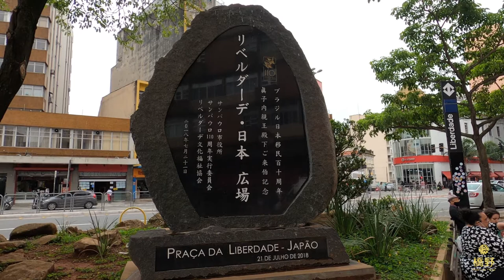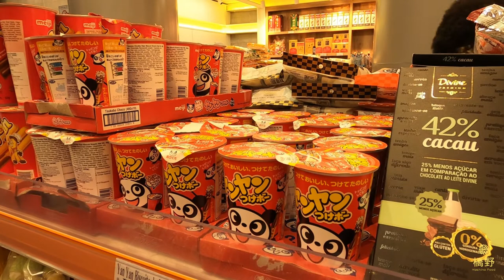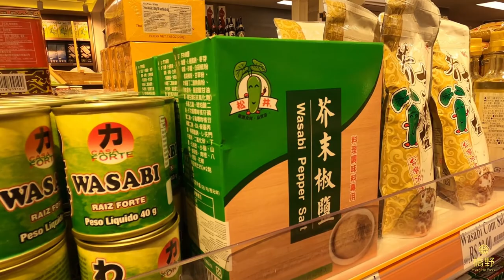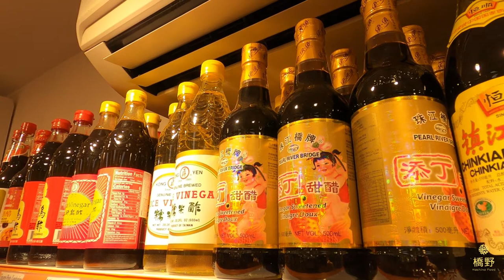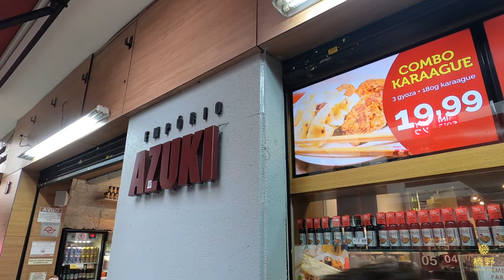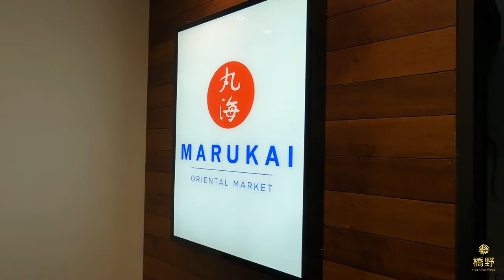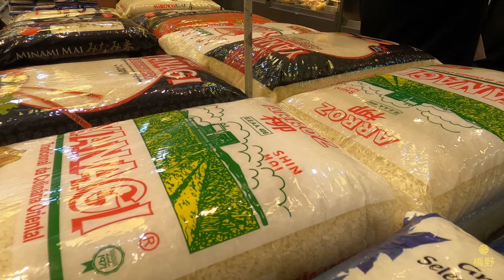Liberdade Markets - Street Food - São Paulo - Brazil - @hashinofood - 11/20/2020 - 🇧🇷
Liberdade Markets - Street Food - São Paulo - Brazil - @hashinofood  - 11/20/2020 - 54

 In this video I show the varieties of street food by different regions. You will see how different foods are by region and their varieties. Follow us on these trips to different places and their magical gastronomic cultures.